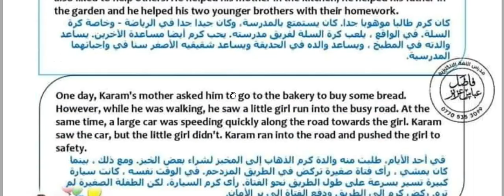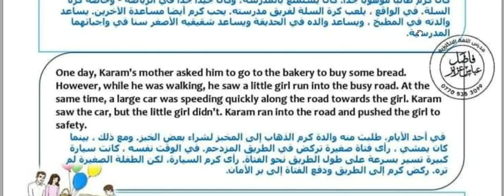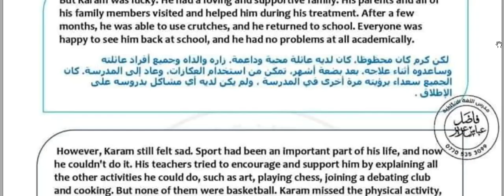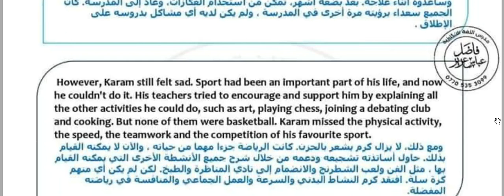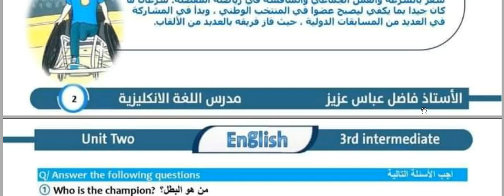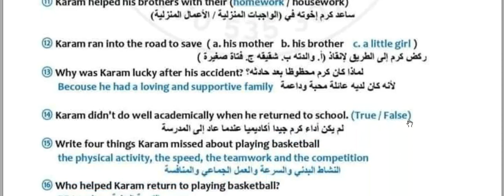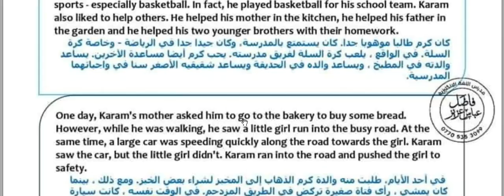وقت القصة البطل الوحدة الثانية انكليزي الثالث متوسط ص 28